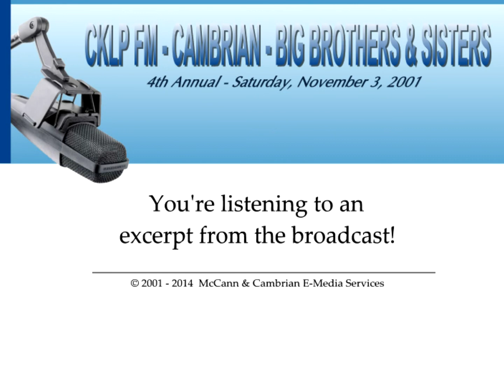CKLP - CAMBRIAN - BIG BROTHERS & SISTERS 4th ANNUAL RADIO-THON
Here's an excerpt from the broadcast, Saturday, November 3, 2001.